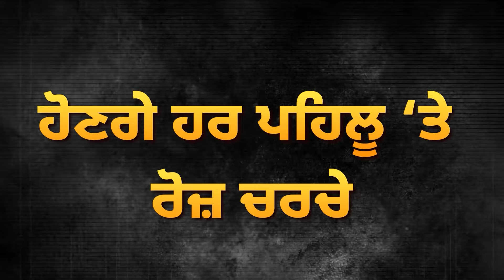Balwant Singh Rajoana ਤੋਂ ਡਰੀ ਕੇਂਦਰ ਸਰਕਾਰ! Supreme Court ’ਚ ਬੋਲਿਆ ਝੂਠ? | D5 Channel Punjabi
Balwant Singh Rajoana ਤੋਂ ਡਰੀ ਕੇਂਦਰ ਸਰਕਾਰ! Supreme Court ’ਚ ਬੋਲਿਆ ਝੂਠ? ਹੁਣੇ-ਹੁਣੇ ਆਇਆ ਵੱਡਾ ਫੈਸਲਾ! | D5 Channel Punjabi